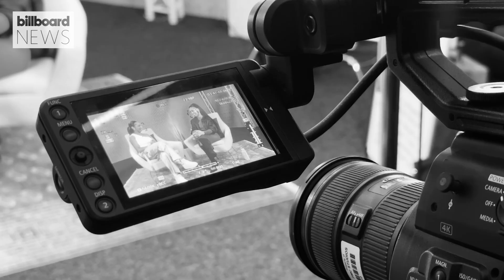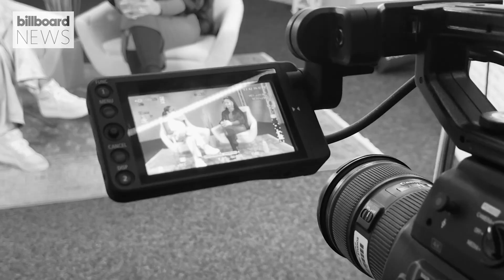Mýa Meets Her Doppelgänger, Talks Album Anniversaries, Bounty Killer Collab & More | Billboard News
Music powerhouse Mýa sat down with her Billboard doppelgänger Heran Mamo and opened up about her album anniversaries, love for Jamaica and dancehall, the lessons she's learned throughout the years and more!